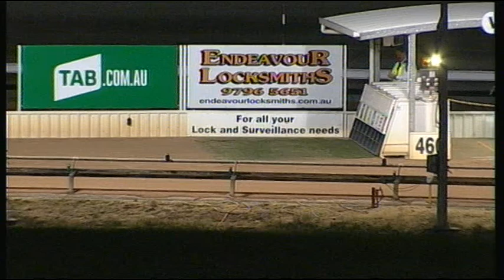WGL TUE 17 OCT 17 R9